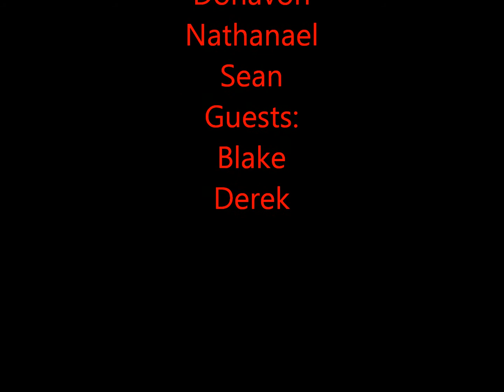Video Bros and the Adventures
Video Bros present Some Mini-skits in 3-D